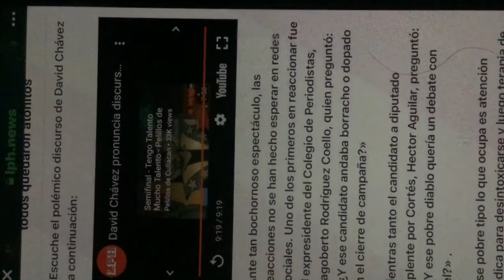November 26, 2021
David Chavez narco trafficking cocaine drugs to USA Juan Orlando